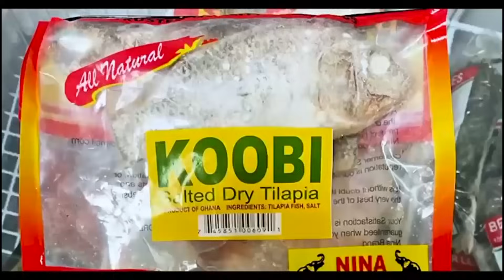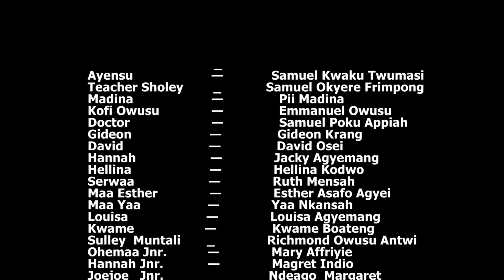ME KROM (MY HOME TOWN) episode 526